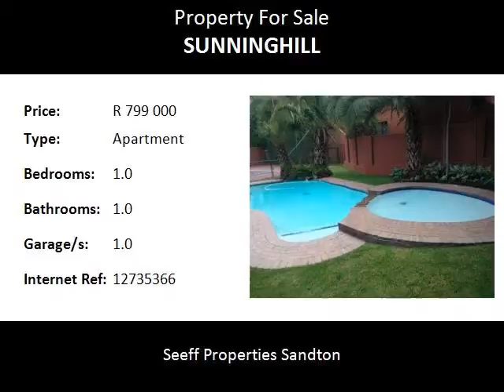1.0 Bedroom Apartment For Sale in Sunninghill, Sandton, South Africa for ZAR R 799 000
Bedrooms: 1.0
Bathrooms: 1.0
Garages: 1.0
Price: R 799 000

Property Description:

Ideal first time owner/investment property.  1 bed and 1 bathroom.   Kitchen -  space for 1 appliance.   Open plan lounge onto patio and private garden.   1 covered parking and 1 uncover parking.  Popular complex  - Loads of guest parking.  24 hour security .   Pool and clubhouse.  Pet Friendly on permission.